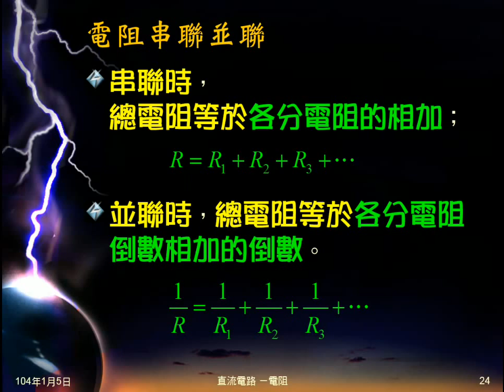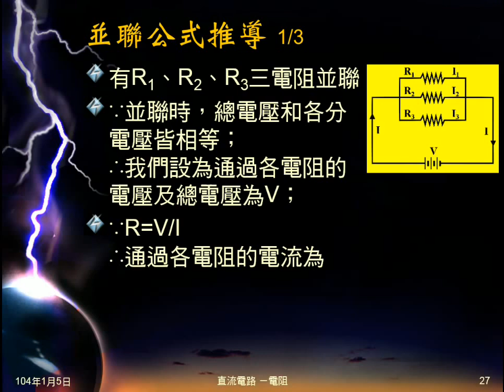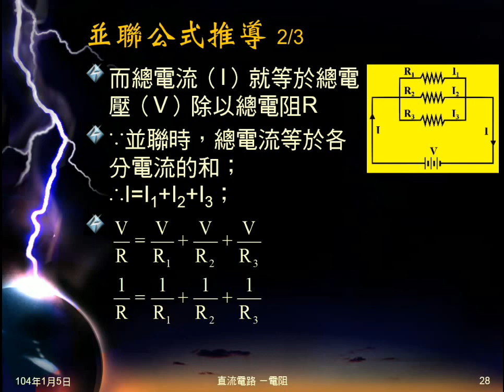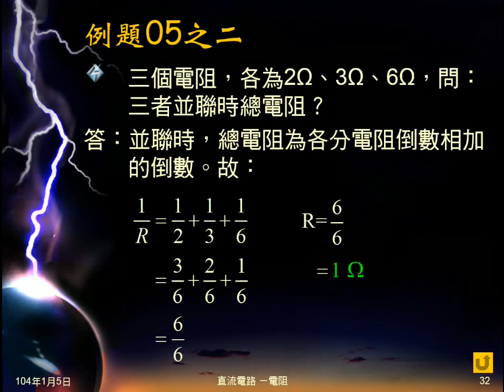103學年國三理化 直流電路19：電阻串聯並聯公式及推導、例題05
說明電阻的串聯、並聯公式，並用過去公式推導。例題05即簡單地、基本地運用公式算並聯、串聯的總電阻。